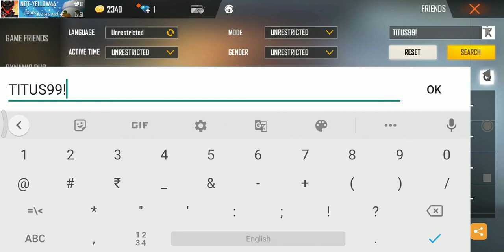MY ACCOUNT IS HACKED PLEASE TITUS99! ACCOUNT SORRY MY VOICE DINT CAME